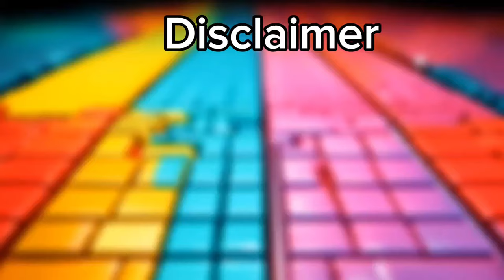Bus Eater vs Car Eater | Tiles Hop Edm Rush